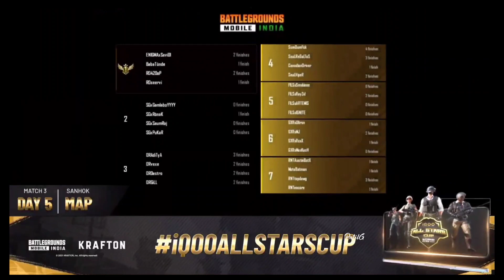❤️ TEAM SOUL JOD MOMENT 🇮🇳